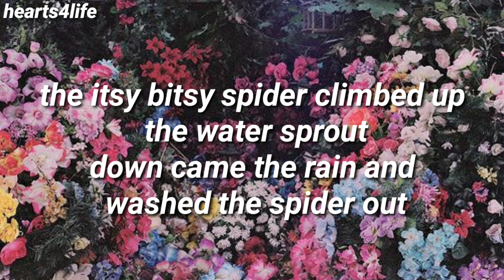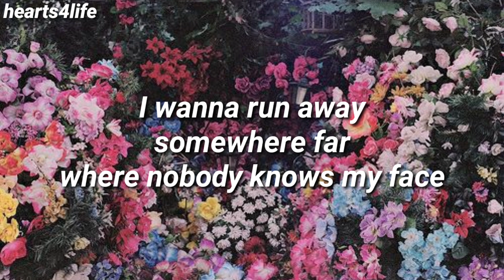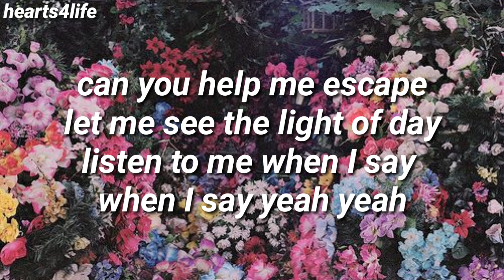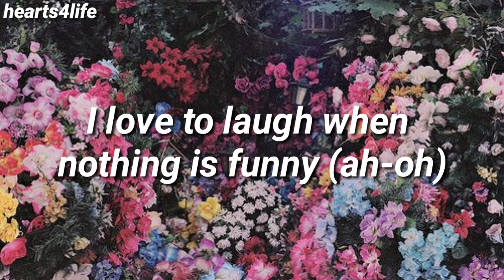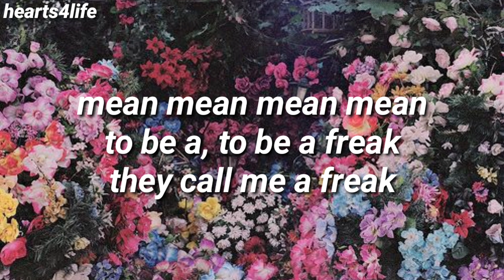Freak- Keisha Shade`(LYRICS) ||💓hearts4life 💓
The proceeds go to BLM organizations!